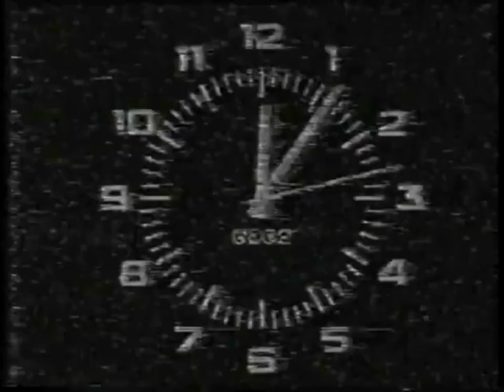Kazakhstan-1 (now Qazaqstan) sign-off [05.1994]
Incomplete and remade (with the clear sound of the national anthem).

Thanks to @televisionandradiocis1841 for finding and authors of @tele-satellite2297 program for recording this.